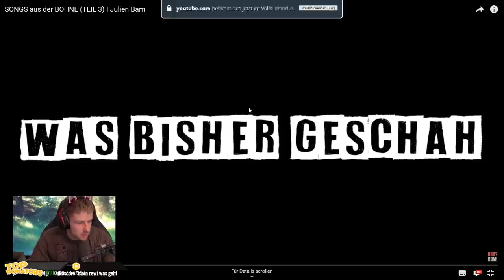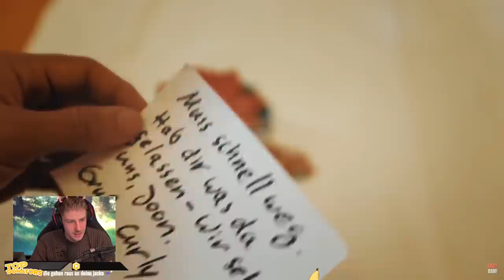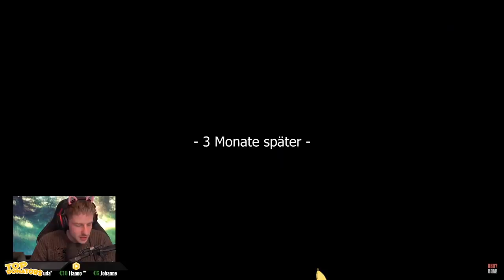REAKTION auf SONGS aus der BOHNE (TEIL 3) Rewi schon wieder gedisst worden? Anruf bei JULIEN BAM